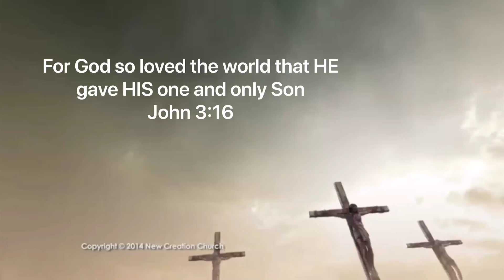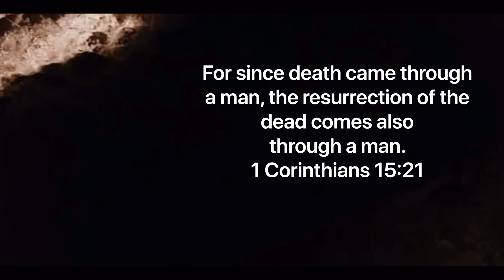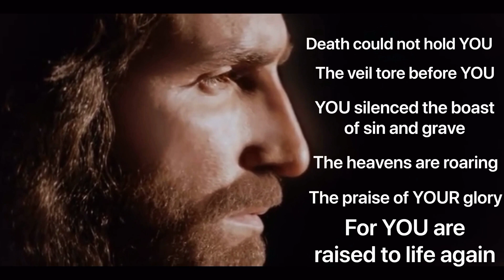Resurrection -Jesus is Alive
Copyrighted content: SCFR - PASSION OF THE CHRIST (THE) - 2004 - NAN Films LLC